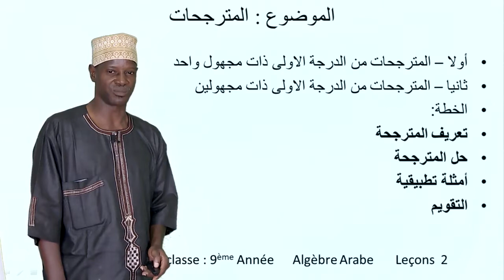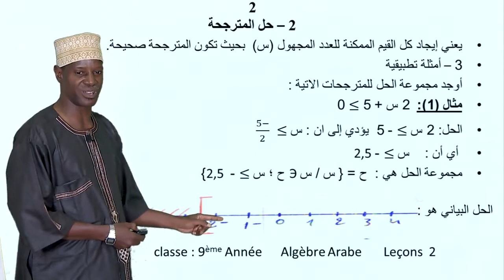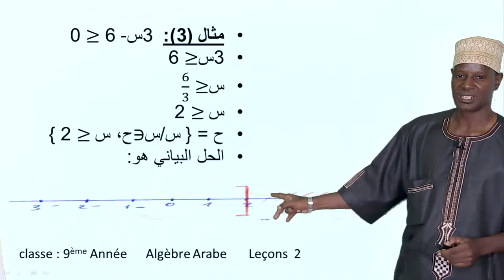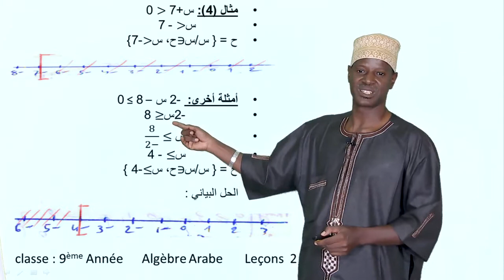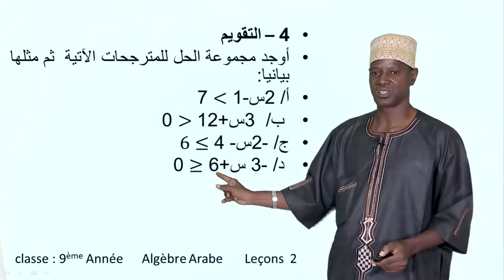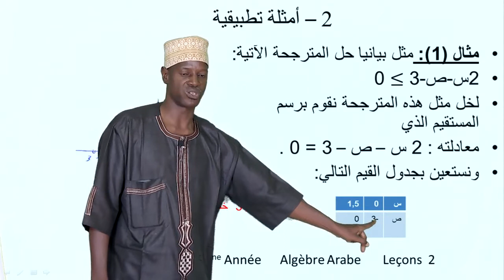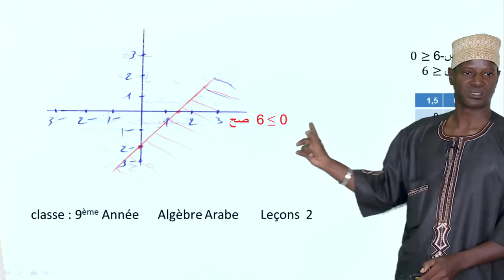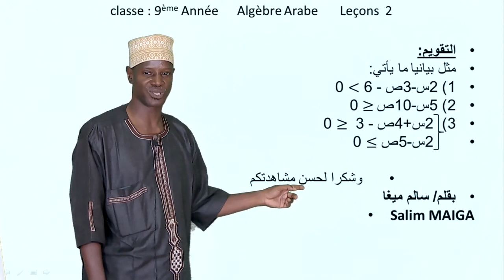Maths en Arabe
Leçon de Mathématiques en Arabe de la 9ème année